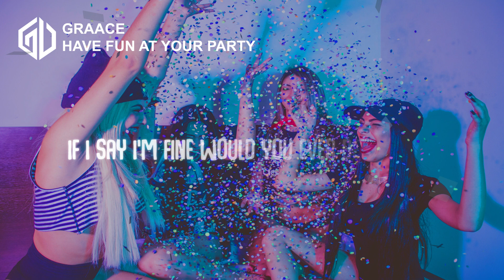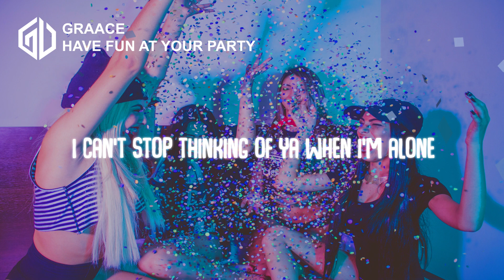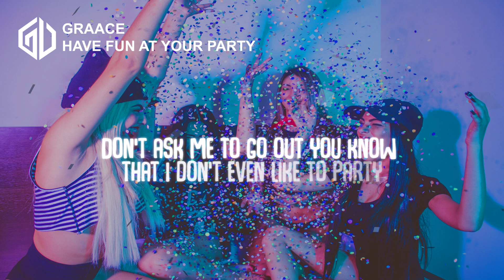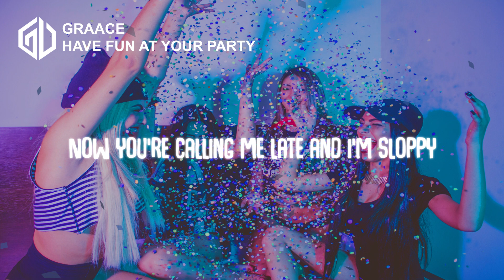GRAACE - Have Fun At Your Party (Lyric Video)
👍 PLEASE Leave some love with a like! 👍

🎧 Lyrics 🎧
Damn I'm a mess
Just another morning hungover in someone's bed
I forget every time how it feels in my head
(Feels in my head)

If I say I'm fine would you ever believe me?
Got me dialing 911 can you come save me?
Or did I let you down again, did I go crazy?
Did I go crazy?
Crazy

Go have fun at your party
I'll be sitting here sipping on thoughts of your body
Now you calling me late and I'm sloppy
Now you're calling me late and I'm sloppy

Every time what I'm trying to do to myself
'Cause I get high then I go home and when I drive I'm on my phone
I can't stop thinking of ya when I'm alone

Crazy

Don't ask me to go out you know that I don't even like to party
So I said no now you're probably getting down low with some girls that dance well probably

(Calling late I'm sloppy)